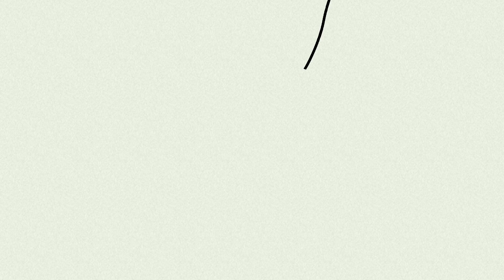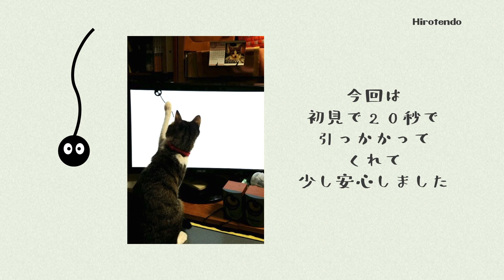猫専用動画2 リベンジ cat game もし猫ちゃんが引っかかったら チャンネル登録お願いします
前回の動画見せても反応が薄くなりました

なので！！　猫専用動画2　リベンジ　cat game 猫ちゃんは引っかかってくれるか？

最近うちの猫がTVっ子で、PCの邪魔して困っています
なので自分で動画制作しました
でしたが、前回動画に飽きた為リベンジマッチ
キャラにしっぽをつけてみました
うちの猫は20秒くらいで引っかかりましたが
もっと遊んでくれるように頑張ろう^^

この動画に音声や音楽は使っていません。
※スマホ等に攻撃されます
当方では責任を負いかねますので十分に気をつけてご視聴下さいませ。